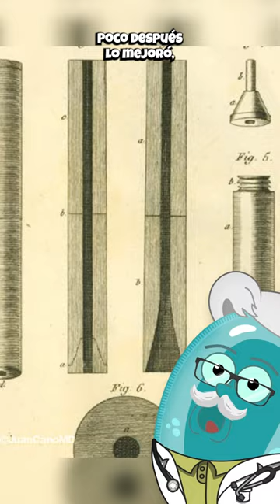Un Rollo de Papel: El 1er Estetoscopio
En 1816, un rollo de papel no solo revolucionó la medicina, sino que también transformó la forma en que los médicos escuchan los latidos de tu corazón. Descubre cómo este simple objeto desencadenó una evolución médica increíble, llevando al nacimiento de una herramienta indispensable en el diagnóstico moderno. ¡La historia detrás del primer estetoscopio te sorprenderá!